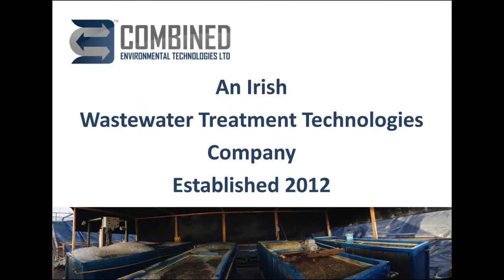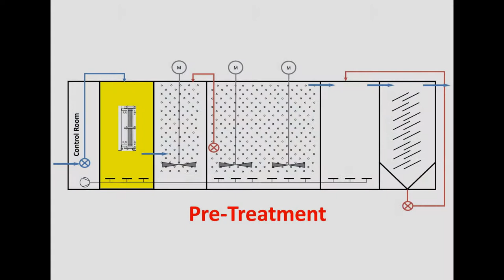Combined Environmental Technologies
Combined Environmental Technologies is a new Wastewater Treatment Technologies company who developed a new wastewater treatment process called "Pro-Bio Advanced Treatment" It is a process that can be adapted to any existing wastewater treatment facility to increase plant capacity, increase BOD Loading and Increase Discharge Efficiency while reducing the Excess Sludge by up to 99%. It is essentially a MBBR Type Process using an innovative new Bio-Carrier called PVA GEL which has a surface area of 6000 m2/m3
Pro-Bio can also be supplied in a compact form available in a 40 foot shipping container called Pro-Bio Compact which can easily and cost effectively be scaled up to any wastewater volume demand. It is a very advanced treatment process that can treat anything from Municipal Wastewater to more toxic waste waters such as Landfill Leachate, Pharmaceutical & Petrochemical